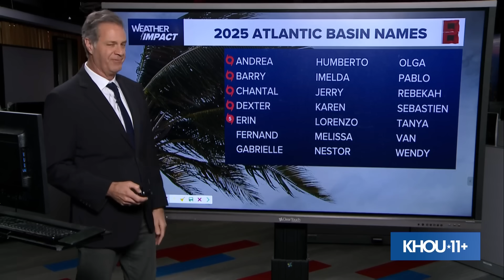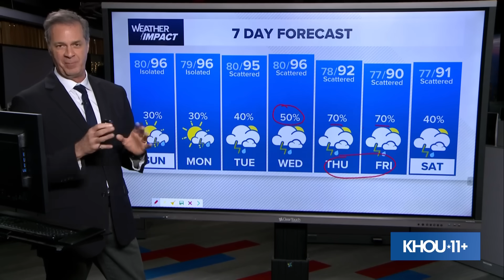Tracking the tropics: Latest on Category 4 Hurricane Erin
Chief Meteorologist David Paul is tracking Category 4 Hurricane Erin at 8 p.m. on Saturday, Aug. 16, 2025.